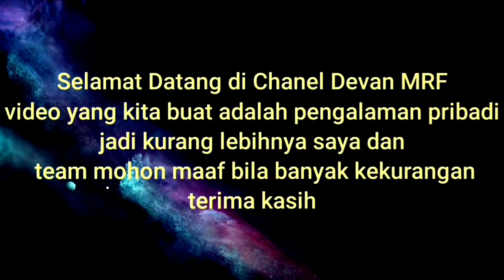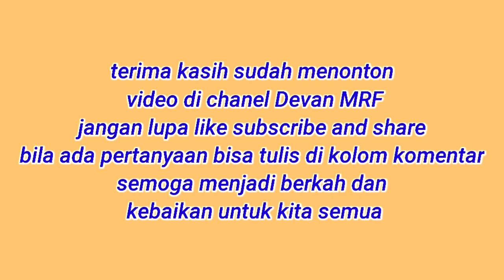Kasih makan Sulcata dirumah baru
Saatnya makan malam